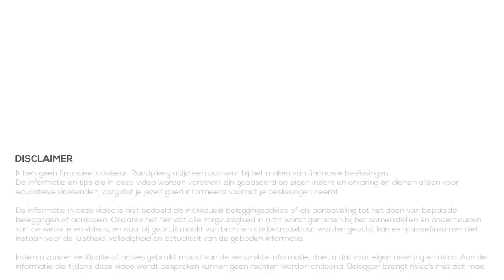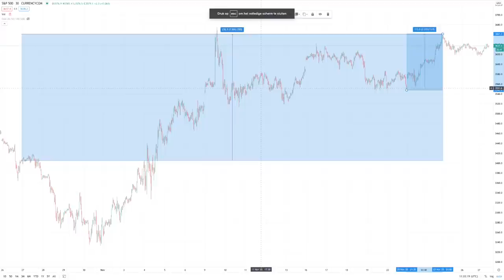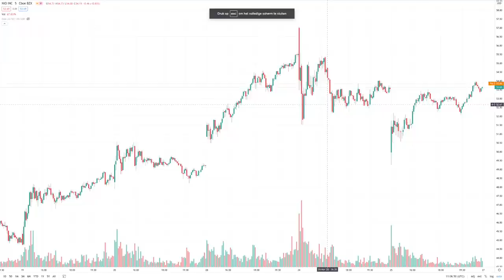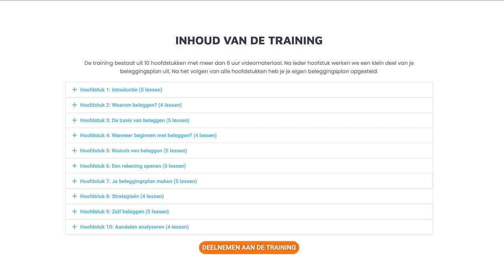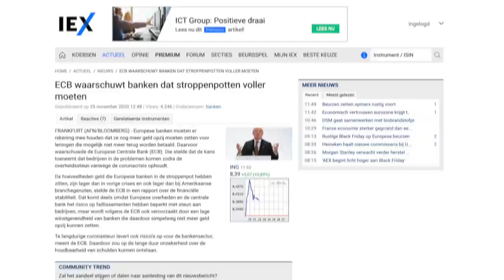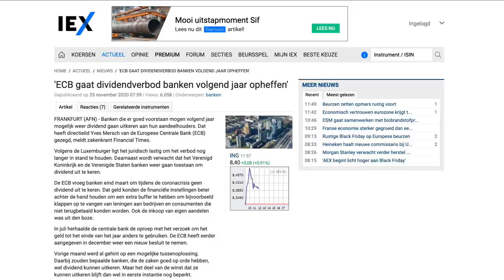Beursrecord, ECB over banken | VrijMiBeurs #9